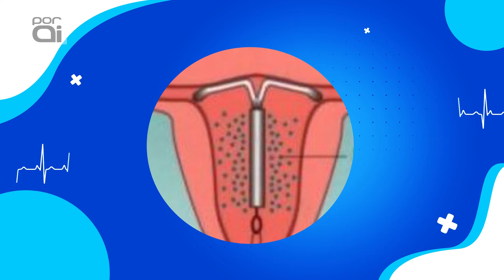Saúde e Bem Estar – Dr Túlio – Gravidez após aos 40 anos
Saúde e Bem Estar – Dr Túlio – Gravidez após aos 40 anos – Episódio 03